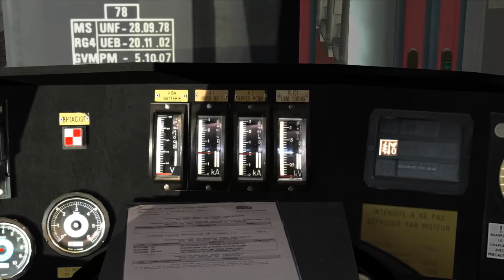Train Simulator 2018 - Mise en service de la CC 72000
Mise en service de la CC 72030 puis évolution haut le pied pour atteler un train Corail sur voie J à Marseille Saint-Charles.

Add-ons

Ligne : Marseille Martigues
Auteur : zawal

Locomotive : CC 72030
Auteur : bb67400

Voitures : Voitures Corail VTU – Grandes Lignes
Auteur : SimExpress